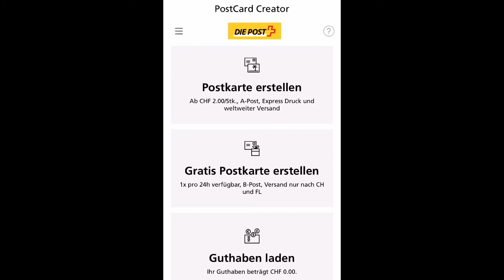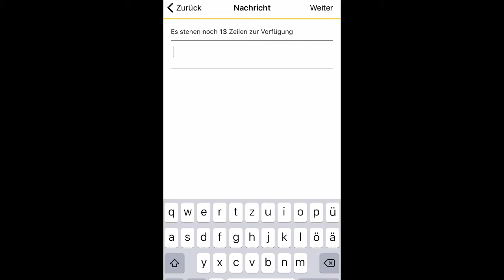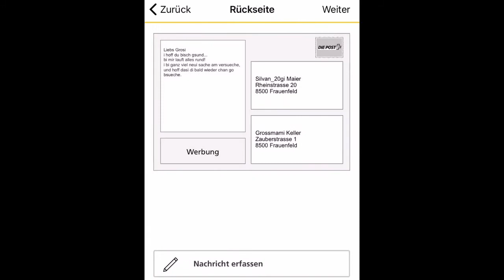31. März 2020